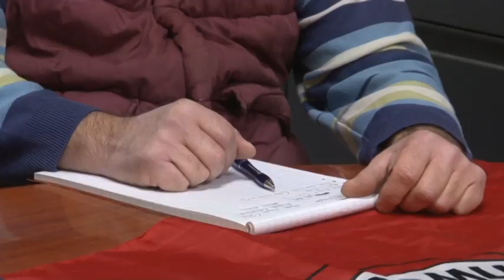Rifondazione, come buttare 6 milioni per votare con la neve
Buttare 6 milioni di euro per votare nel periodo più freddo dell'anno quando si devono raccogliere le firme, dopo che Regione e Governo non accorpando le elezioni come prevede la norma sull'Election Day stanno impedendo un corretto svolgimento della consultazione elettorale. Questa la nuova denuncia di Rifondazione Comunista